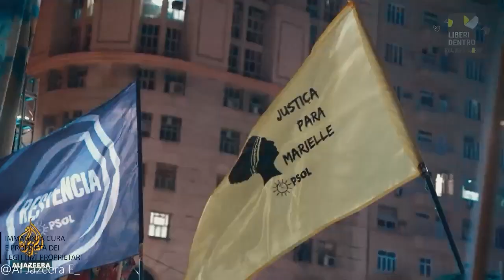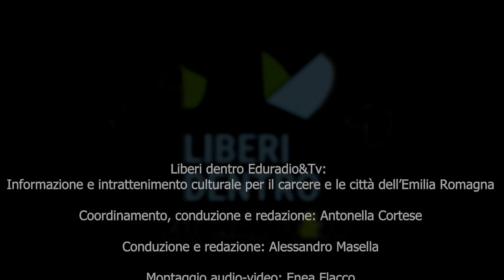571. Sabato 23 settembre - Liberi dentro - Storie di Leoni, Gabriele Arosio - Estate Dozza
Puntata 571 del 23/09/2023 - È allarme suicidio fra i giovani. Segue Storie di Leoni a cura di Gabriele Arosio, che ci racconta la storia di Marielle Franco. Poi Estate Dozza con il laboratorio d’improvvisazione teatrale.